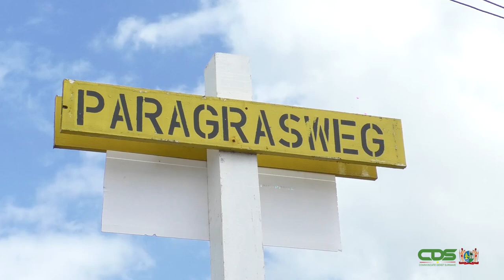STARTSEIN ONDERHOUD NATTE- EN DROGE INFRASTRUCTUUR PARAMARIBO NOORD-OOST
Aan de Paragrasweg te Charlesburg is op maandag 11 januari 2021 het startsein gegeven voor het onderhoud van de natte en droge infrastructuur van Paramaribo Noord-Oost. Districtscommissaris Ricardo Bhola is ambtshalve belast met de leiding over deze werkgroep. Men zal in samenwerking met Openbare Werken problemen identificeren die direct aanpak behoeven. Wij spraken de burgervader.